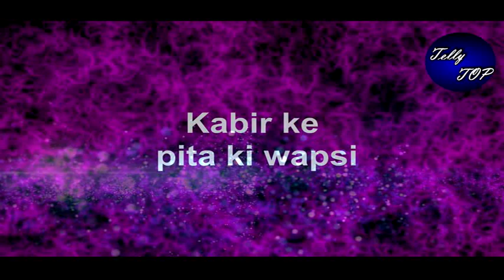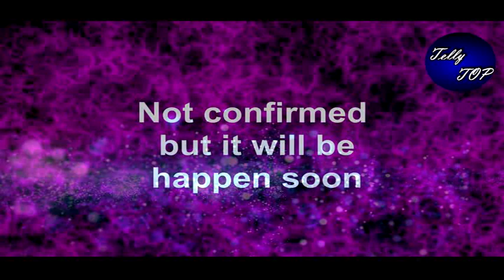IMMJ 2|| अनुप्रिया के पति की होगी कहानी में एंट्री, अनुप्रिया के घिनौना सच से उठेगा पर्दा